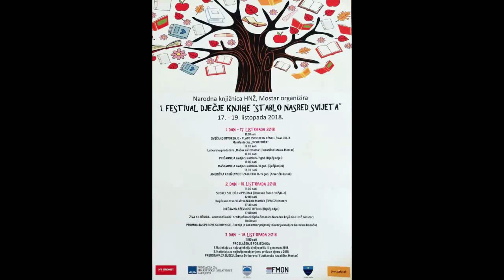Zorica Marić – O 1. Festivalu dječje knjige “Stablo nasred svijeta”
U današnjim “Vijestima plus” 17. listopada 2018. godine, ugostili smo gospođu Zoricu Marić s kojom smo razgovarali o 1. Festivalu dječje knjige “Stablo nasred svijeta”. Gospođa Marić je odgovorila na sljedeća pitanja:

Recite nam nešto više o ovom festivalu, kako ste došli na ideju da organizirate ovaj festival?

Kakav ste program priredili za posjetitelje?

Kako se može prijaviti na festival?

Poruka za slušatelje?